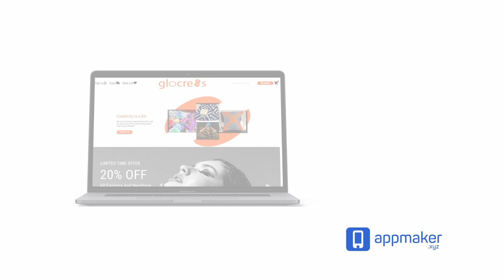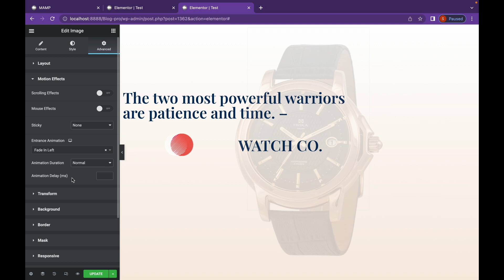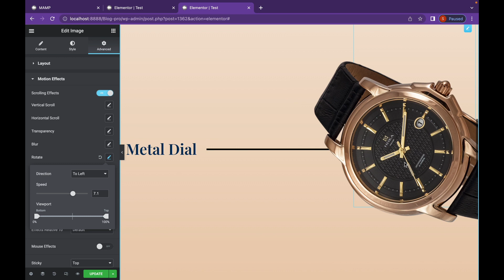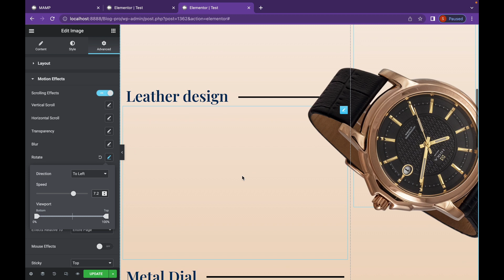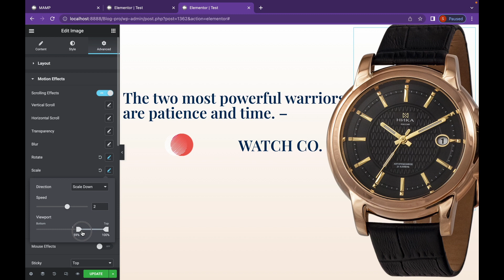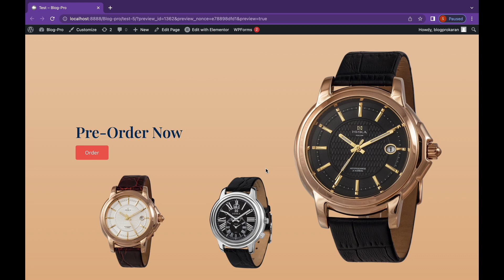Animating Product Page using Elementor Motion Effects | EducateWP 2022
"In this video, we will add Elementor Pro Motion Effects and animate our Product Landing Page."

EducateWP- Everything you need to know about WordPress | Comment under the post if you wish us to create videos on plugins.
Get the fresh WordPress tutorials on Educate WP.
WordPress and Woocommerce Tutorials every week on WordPress channels.